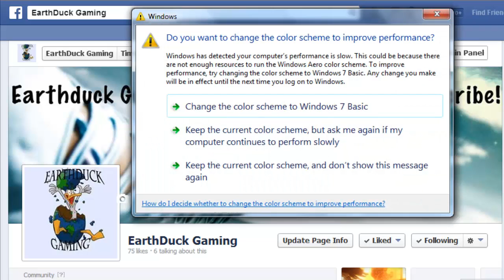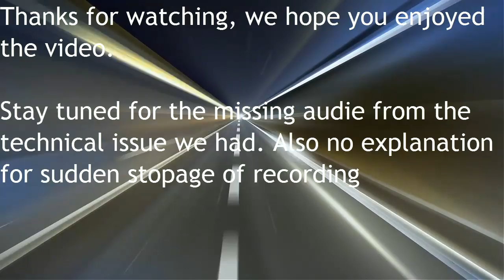ED Podcast | Episode 5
Mitchell, Steven and Justin bring you episode 5 of your weekly podcast. Some technical issues did arise during the filming of this monstrosity.